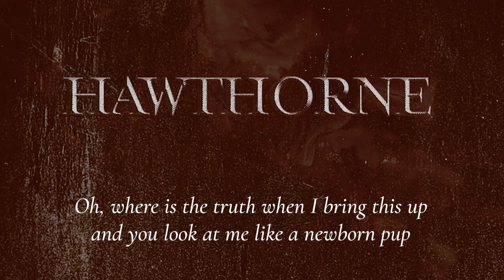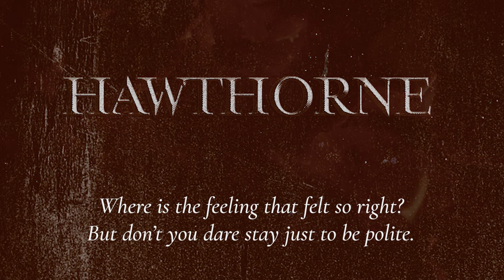Hawthorne - "Half Assed Love"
CREDITS:
Nat Osborn - Vocals, Acoustic Guitar, Piano
Aimee Bayles - Vocals
Karna Ray - Cello
Johnny Simon Jr. - Electric Guitar
Stu Mahan - Bass
Liz Hanley - Violin
Robbie Sinclair - Drums

Produced by Nat Osborn, and Danielle Warman
Mixed by Danielle Warman at Chiller Sound Studios
Mastered by Alex De Turk at Strange Weather Studios

LYRICS:
Oh you better love or leave me
And pick one completely
I don’t want no more of your half assed love
Yeah, you better love or leave me

Where’s the fire that burned so bright so bright in a dark street light
Where’s the smile that seemed so shy when you lift your lip on the left hand side

Where is the softness in your touch
Where is the laugh that I miss so much
Where is the lightness in those big brown eyes

Where is the truth when I bring this up
And you look at me like a newborn pup
And you pull me close and tell me that we’re fine

Where’s the giggle when I tickle your thigh
Now you just stare and you narrow your eyes
Where is the feeling that felt so right
Don’t you dare stay just to be polite

Where is the lace that you used to wear
Did you up and lose my favorite pair?
Are you saving them for some other god-damned guy?

And you pull me close and you kiss me with a lie